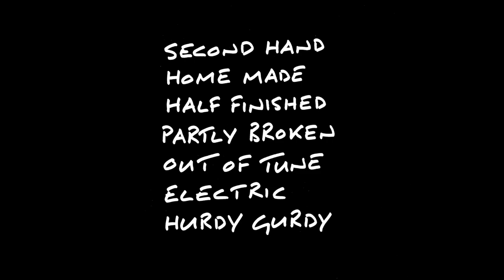David Bellingham - Hurdy Gurdy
second hand, home made, half finished, partly broken, out of tune, electric hurdy gurdy (driven by an 18v power drill)